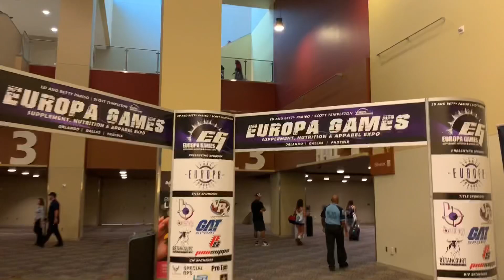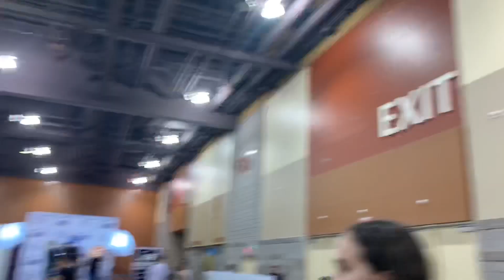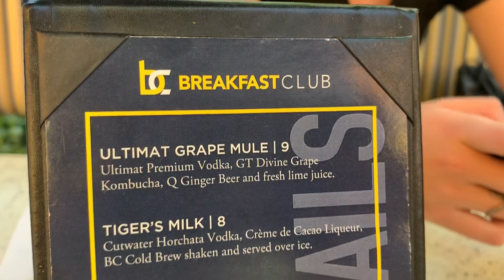Coach JV VLOG! Fitness Trade Show Adventure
We are so passionate about helping people improve their over all mindset and most of all health.

3T Fitness fixes what’s fundamentally broken with Fitness, most companies start with the outside we focus from the inside out💪

For sure all of you are doing well today

With ❤️,
Coach JV